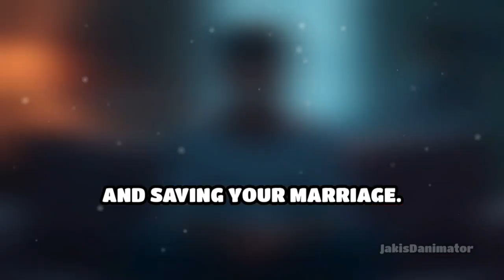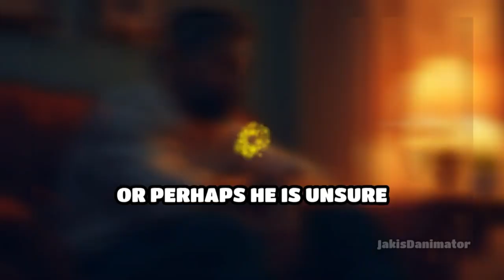Individual Therapy (Ep.08 Saving Your Marriage, Right Now!)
Discover the power of IndividualTherapy in saving your marriage! 🌟🤝 Uncover the root causes of your individual problems and learn effective strategies to overcome them.

With the guidance of a trained therapist, you'll gain valuable insights, improve communication, and find new solutions for a happier, more fulfilling relationship. Don't underestimate the impact of personal growth on your marriage!